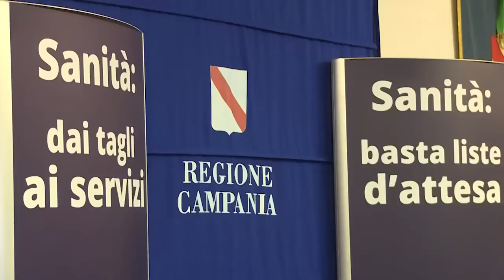Sanità in Campania, partita la rivoluzione De Luca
Nel corso della conferenza stampa tenutasi stamani a palazzo Santa Lucia, il presidente De Luca ha presentato i provvedimenti intrapresi in ambito sanitario: "Una delle decisioni che abbiamo preso è stata quella di sciogliere l’Arsan. Si scioglie l’Arsan, una struttura inutile, soltanto clientelare che costa alla Regione Campania 8 milioni di euro l’anno.

Si scioglie: tutti a casa. Prenderemo altre decisioni: si costituisce un Ufficio Ispettivo della Regione Campania per controllare l’appropriatezza delle prestazioni nelle strutture pubbliche e private. Dovremo umanizzare il servizio ed eliminare liste di attesa per le quali a volte un cittadino deve aspettare fino a 270 giorni per avere un’analisi, una visita cardiologica, una visita. Una situazione da paese incivile.

Dunque cancellare le liste d’attesa, i tetti di spesa che lasciano abbandonati a se stessi i cittadini per i quattro mesi finali dell’anno e soprattutto avviare una riorganizzazione seria della sanità campana. In questi due o tre mesi di lavoro effettivo abbiamo stabilizzato i precari della sanità, ricostituito il fondo per le disabilità e avviato un lavoro di sburocratizzazione anche nella sanità Tutto quello che il servizio pubblico può dare alle famiglie deve essere dato.

Dobbiamo fare una rivoluzione con questi obiettivi: grande umanizzazione del servizio, una grande qualità (anche per evitare che tanti cittadini campania vadano al nord a curarsi determinando un passivo per la sanità campana di 300 milioni di euro l’anno) e la valorizzazione delle professionalità. Nessun cliente, nessun padrino politico, i medici dovranno preoccuparsi solo della propria professionalità."